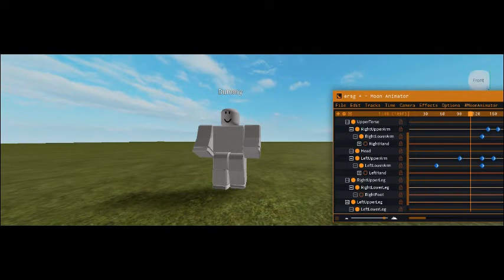roblox animation test #1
pretty bad at the end